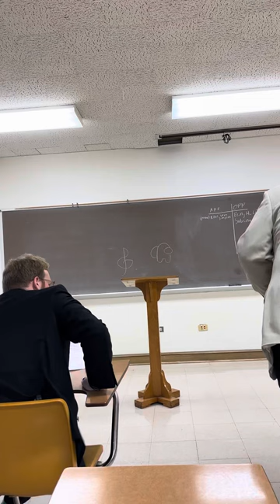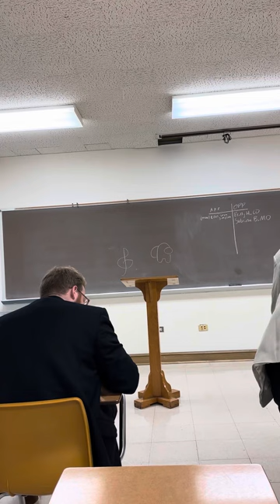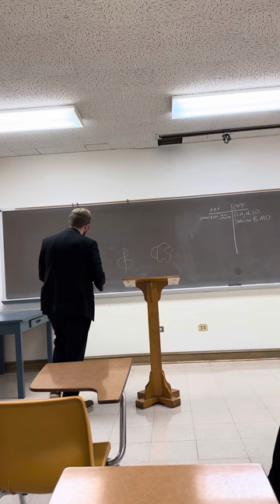Carson Newman nov.11.22